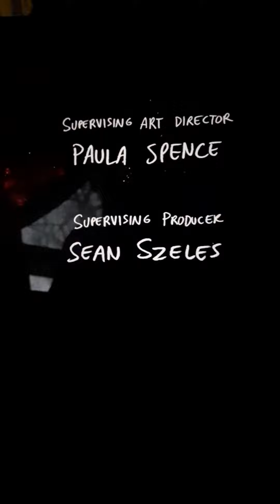Regular Show Rigby Looks For Mordecai